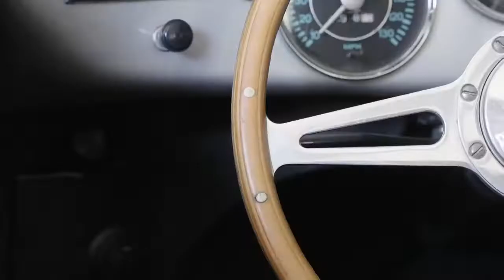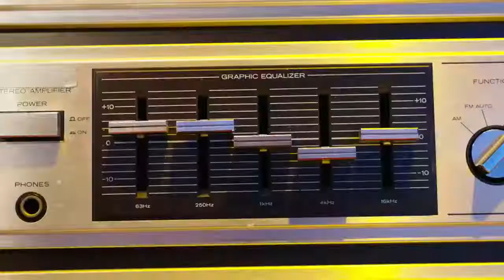Rema, Selena Gomez -Calm Down - Behind The Scenes